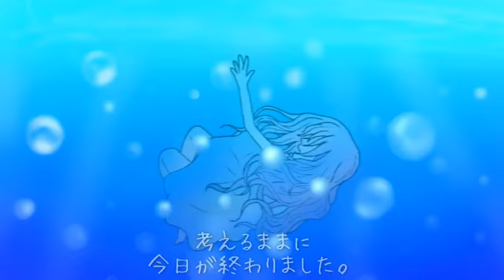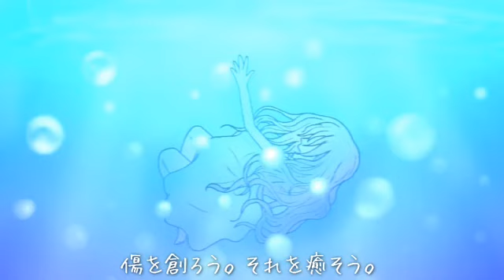⁑【初音ミクの生きるオリジナル曲】 Life を描いてみた⁑まつり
健康になりたい方必見の佐藤とも子さんのブログ

数々のエンタメを排出し続けるこの団体の長のブログ

楽しいが見つかる。嬉しいが広がる　TOMOYANGAMES

無料で遊べるオンラインゲームをお探しの方

独自のオンラインコンテンツを公開するブログ